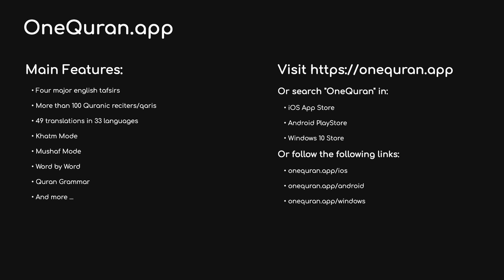#22 Surah Al Hajj by Saad Al Ghamdi الحج